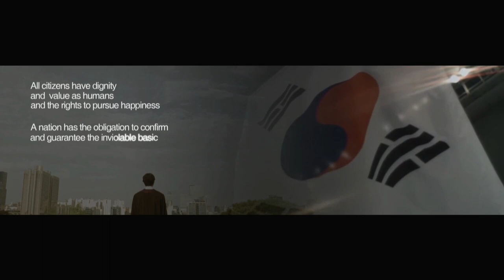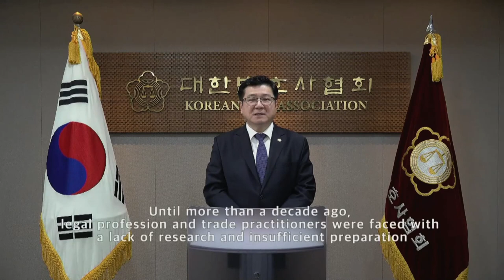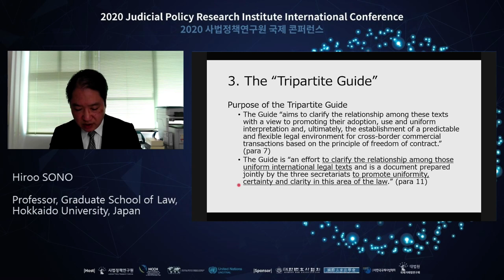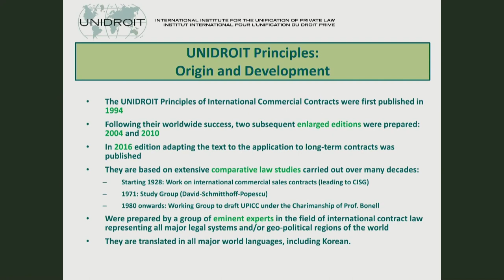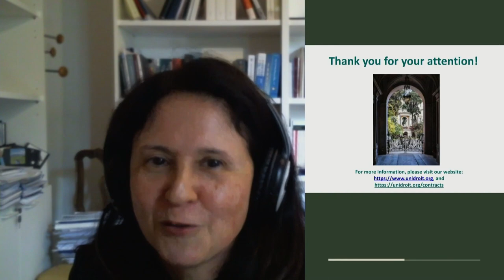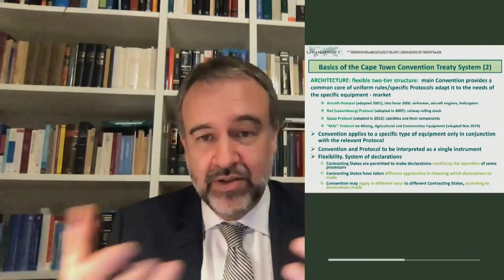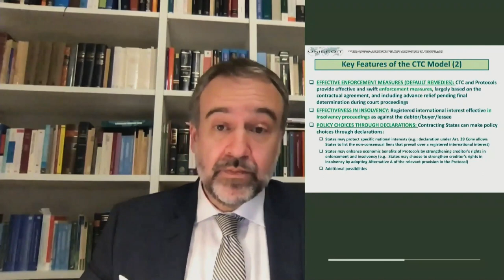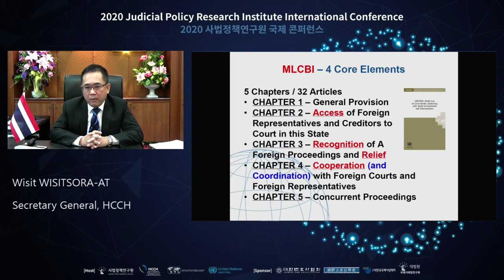2020 Judicial Policy Research Institute International Conference Part 1